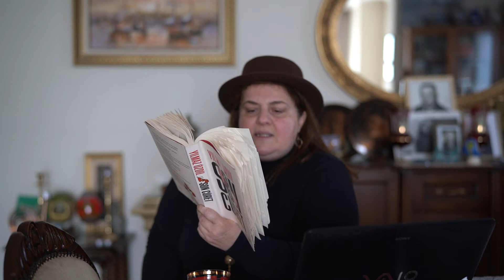Son Cüret-Yılmaz Özdil- 3